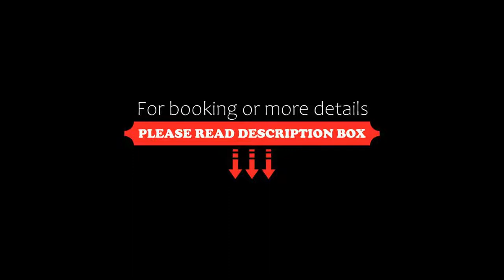Jalta Boutique Hotel, Prague, Czech Republic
About Property:
Situated directly on Wenceslas Square in central Prague, 750 m from the historical centre, the elegant and stylish boutique hotel Jalta is right next to the State Opera and the National Museum. WiFi access is free of charge throughout the hotel.
The Jalta Hotel's air-conditioned rooms overlook the square and museum or the peaceful inner courtyard. All rooms feature a flat-screen TV, a minibar and a safe. The spacious bathrooms provide a bathtub, a Label.m hairdryer, a bathrobe, and a wid...
Property Type: Hotel
Address: Vaclavske namesti 45/818, Prague, 11000, Czech Republic
Searching For
1. Jalta Boutique Hotel - Prague - Czech Republic
2. Jalta Boutique Hotel - Prague - Czech Republic Address
3. Jalta Boutique Hotel - Prague - Czech Republic Rooms
4. Jalta Boutique Hotel - Prague - Czech Republic Amenities
5. Jalta Boutique Hotel - Prague - Czech Republic Offers and Deals
Audio Credit:
Track Title: Blank Slate
Artist: VYEN